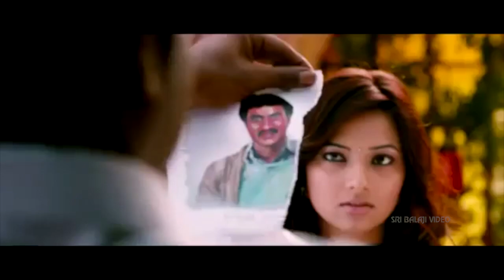Mr.Pellikoduku Movie Theatrical Trailer | Sunil, Isha Chawla | Sri Balaji Video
Watch & Enjoy Mr.PelliKoduku Movie Theatrical Trailer (1080p) Starring Sunil, Isha Chawla, Ahuti Prasad, Direction C Devi Prasad, Music Composed by SA Raj Kumar.

The story of Mr Pellikoduku opens with the hero, who is working at a company in foreign, returning to his motherland to see a girl. He falls for her at first sight, but she shocks him with the news that she already has a boyfriend and plans to marry him. He informs the same to his parents, who set about to see other girls for him. However, he is deeply in love with her and wants to marry her. How he wins her heart will form the rest of the story.